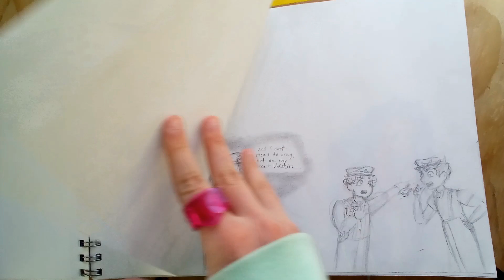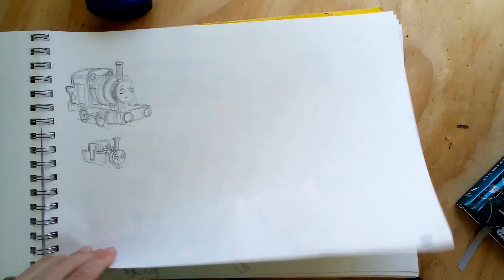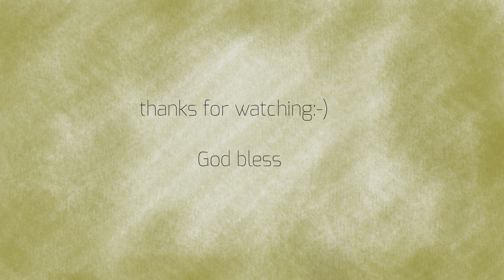Sketchbook+Tour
A tour of my old sketchbook! The desk is a little crowded, but there's plenty of good art in the tour!